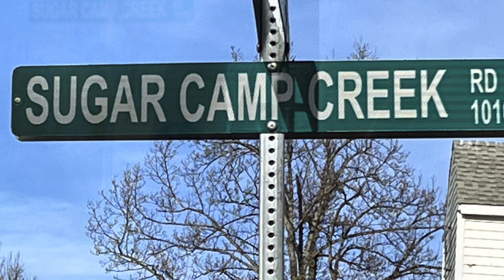KING SAISON EXPEDITION: Day 1 - Roanoke, VA to Little Switzerland, NC - Jan.2, 2023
On day 2 of our trip, we found ourselves on a frightening detour over a mountain when we found the Blue Ridge Parkway closed near Roanoke, Virginia.   Then, further south, we made our way back into the mountains to a town called, Little Switzerland, North Carolina.  We found a place called, The Skyline Village Inn, which was just hanging onto the side of the mountain, and decided to stay there.